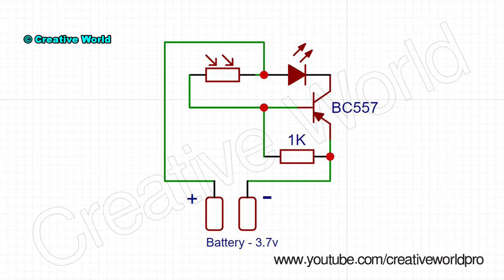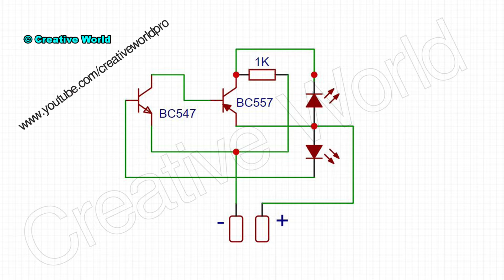LED vs LDR - Top Electronics Project In 2021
In this project, we make 2 creative electronics project, that you can make at home easily and you can use this project as like school project and college project.

Some ideas and experiment can be dangerous. For that you should not risk, damage yourself and environment. I’m professional in my business with a lot of experiences. Every project,  that is completed with compliance that all are safety measures. Enjoy the videos.

Warning – This video is for demonstration and education purpose only. Each demonstration presents risk and destruction that must be fully understood before attempting and should be performed only by professionals.